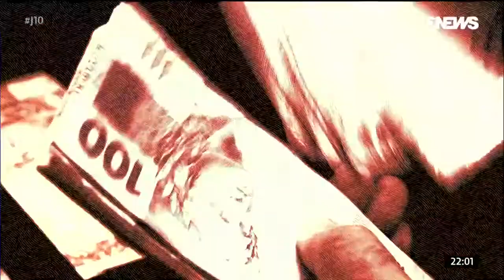Trecho inicial do Jornal das Dez com Heraldo Pereira (12/04/2018)